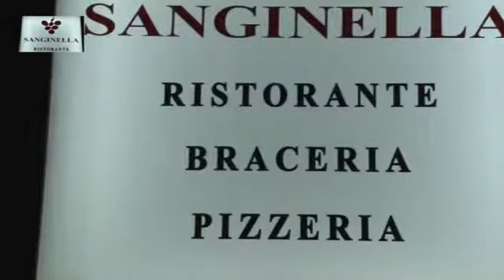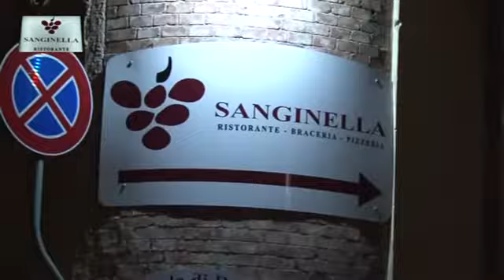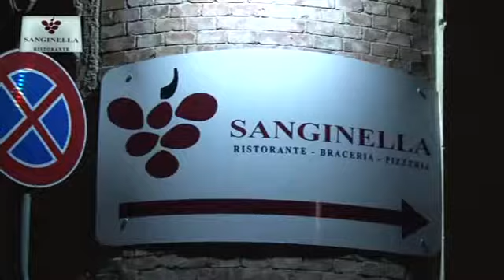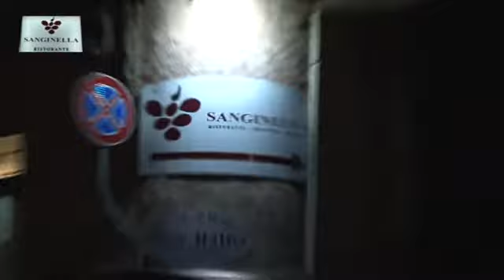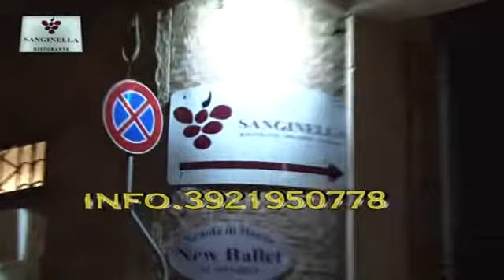Stress di Notte ... Sanginella - Via Budetti - Pontecagnano (sa)